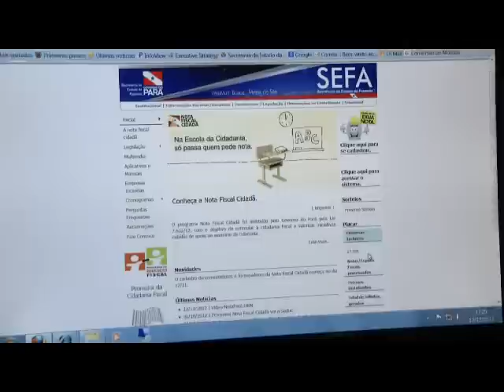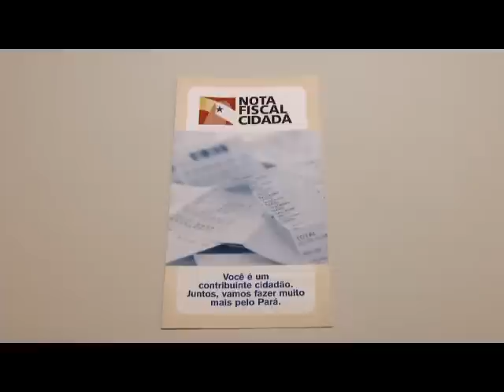Sefa cadastra CPFs para Nota Fiscal Cidadã